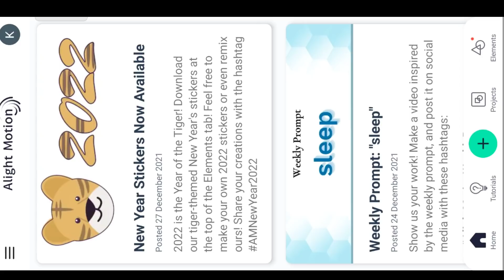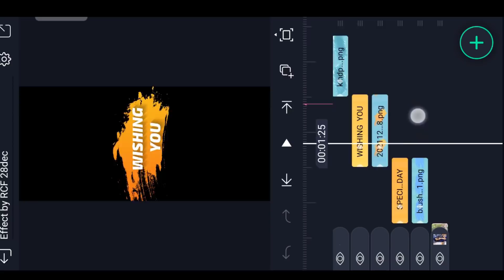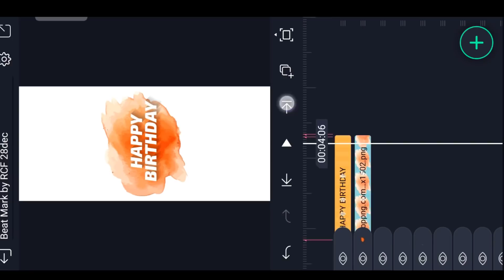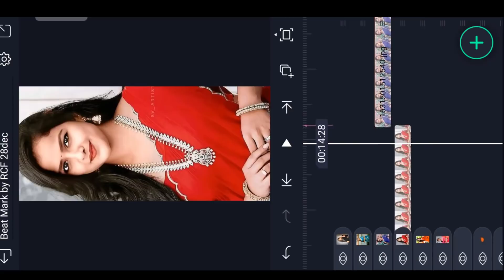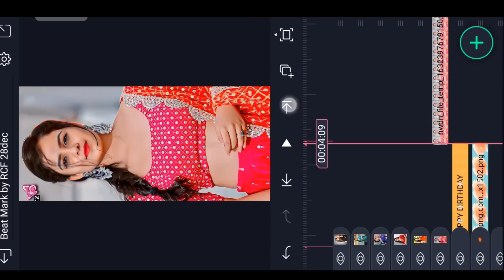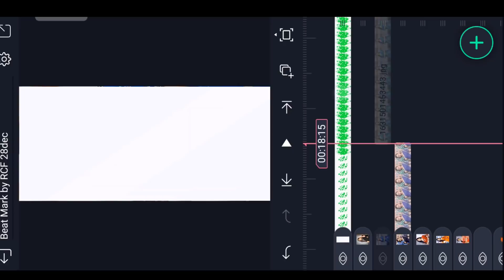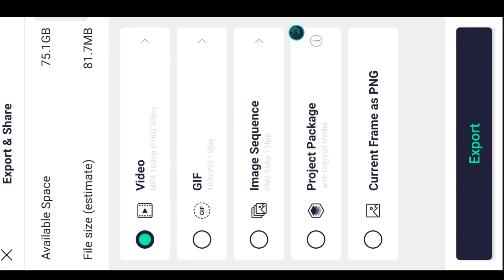New Happy Birthday Video Editing in Alight motion Full Birthday Video Editing kinemastar preset RCF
how to make birthday video editing 2021 birthday banner editing happy birthday
girls birthday video editing alight motion birthday editing birthday video editing,

►Photo LINK :-

Please contact 🙏🙏